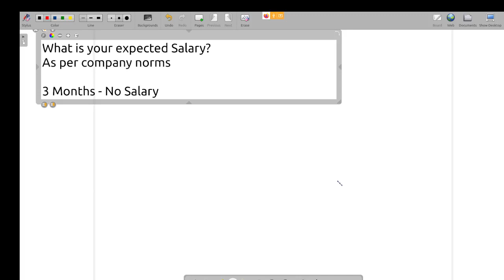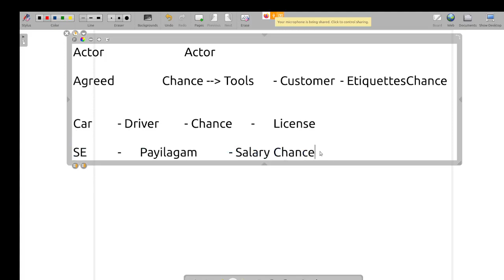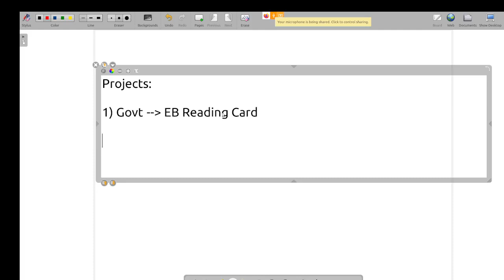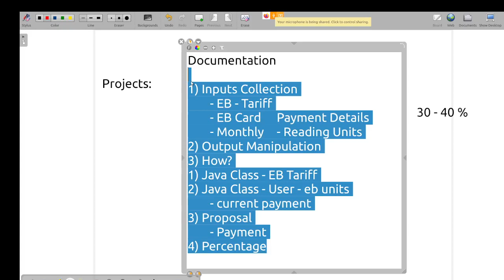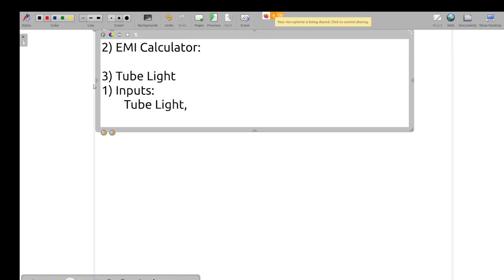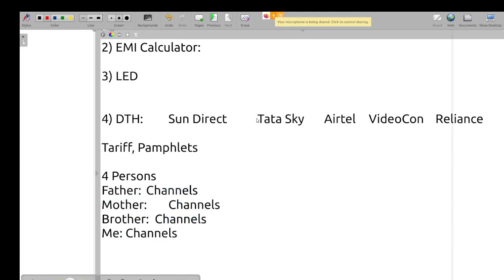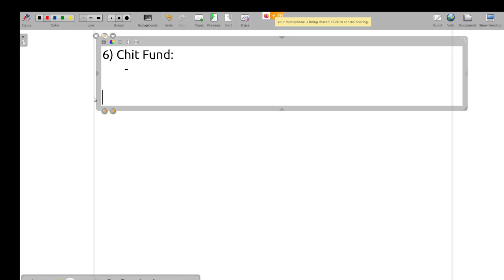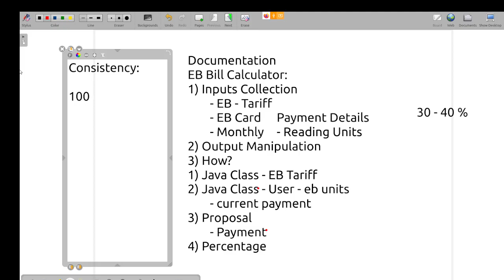IT Interview Tips in Tamil - Core Java Micro Project Ideas Discussions with Trainees:Muthuramalingam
IT Interview Tips in Tamil - Core Java Micro Project Ideas Discussions with Trainees in Tamil.

1) Java in Tamil
2) Programming in Tamil
3) Data Structures and Recursion in Tamil
4) Exception Handling in Tamil
 5) Java String in Tamil
6) Java Collection in Tamil
7) Java Regular Expression in Tamil
8) Java File Reading, Writing in Tamil
9) Java Collection in Tamil